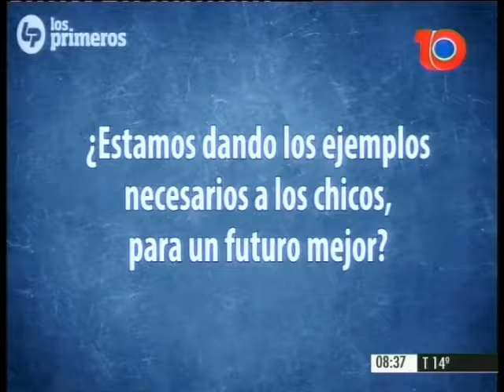Daniel Bolañez y un nuevo informe sobre los niños